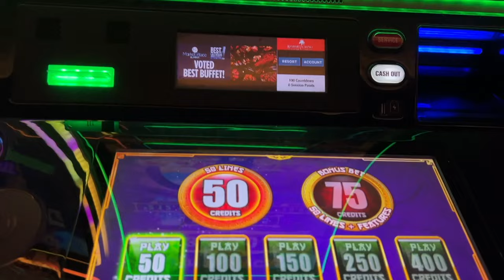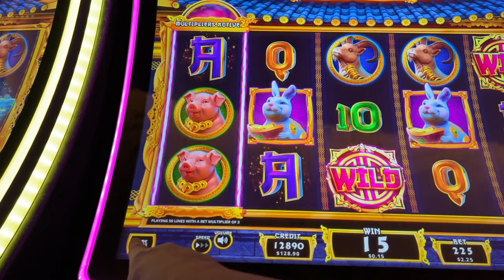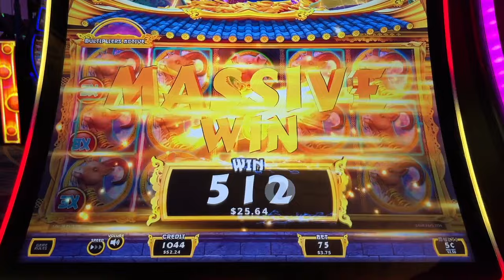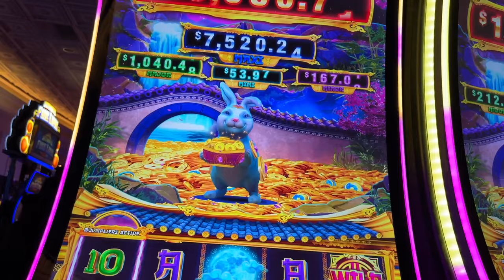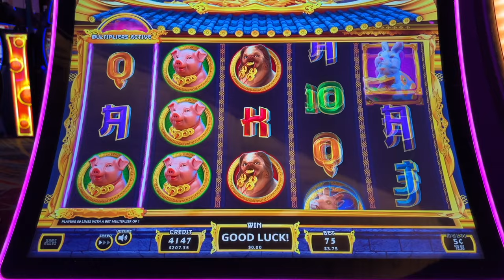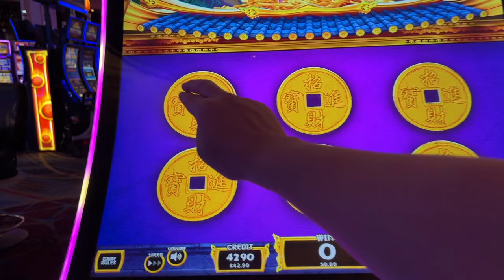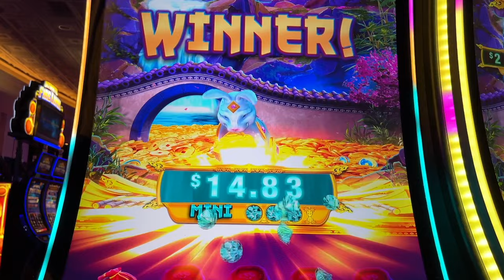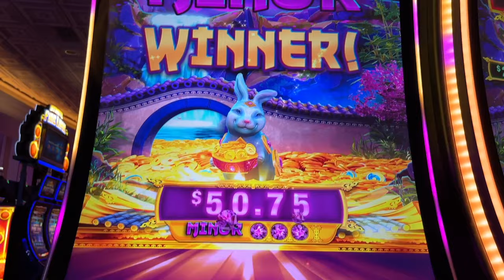NEW! MEGA FREE GAMES! HAVE YOU SEEN THIS BUNNY? 🐰 JIN TU FA CAI Slot Machine (IGT)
NEW! MEGA FREE GAMES! HAVE YOU SEEN THIS BUNNY? 🐰 JIN TU FA CAI Slot Machine (IGT). My hunt for an Easter-themed slot machine led me to this bunny! Let's give it a try! Rampart Casino, Las Vegas.